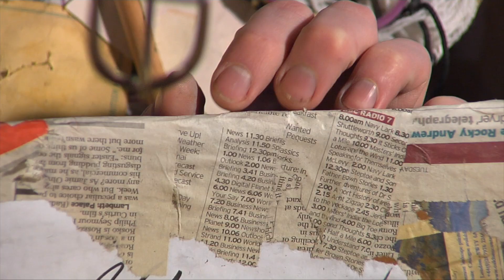Paper Renaissance Trailer 1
What is a poet without inspiration?
The first film by Henry Fry
Director of Photography & Editor: John E Fry
©Henry Fry / FRYFILM 2012